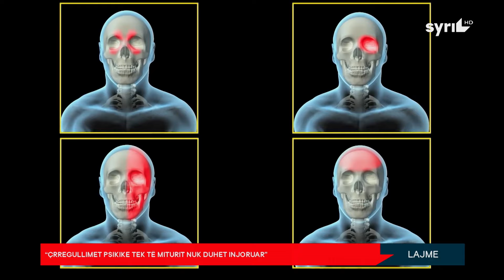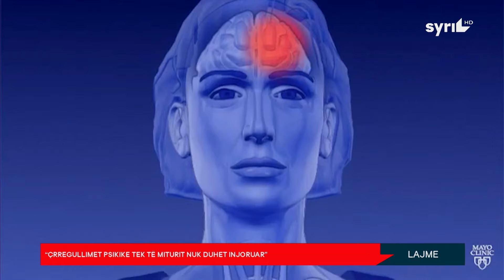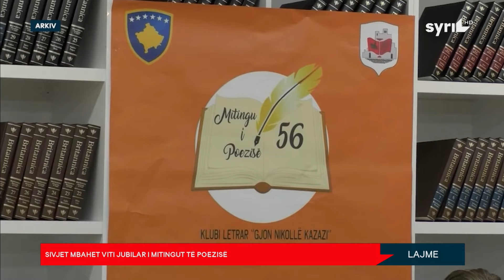LAJMET QENDRORE / ORA 19:00 / 24.01.2024